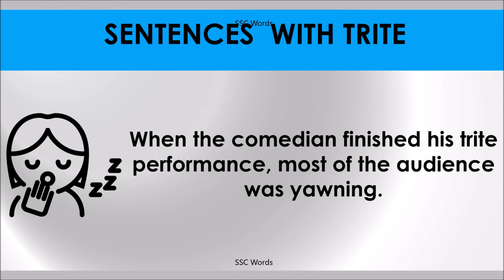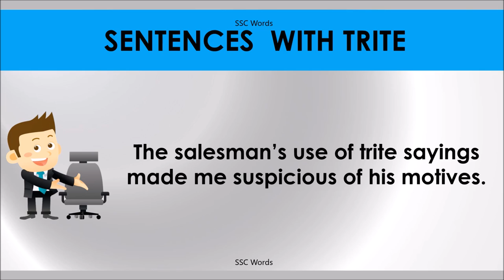TRITE # Improve English # Meaning and 5 sentences # GRE CAT GMAT word # SSC Words